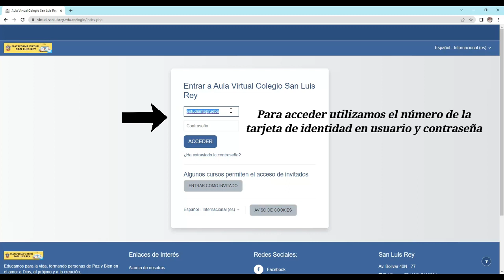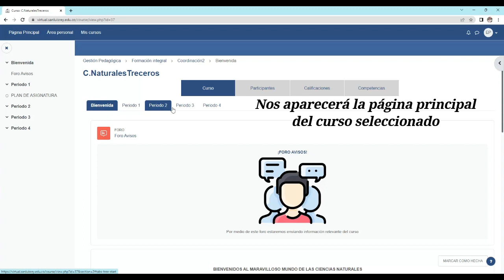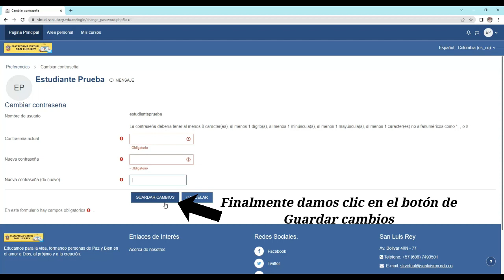Tuto 1 plataforma virtual San Luis Rey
Aquí encontraras como ingresar a nuestra plataforma, como navegar por un curso y cómo cambiar la contraseña.